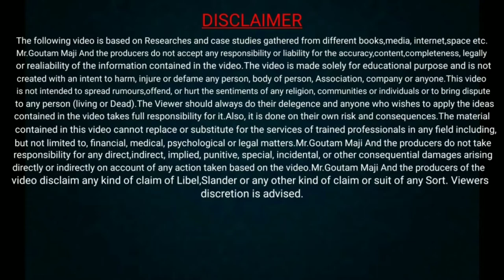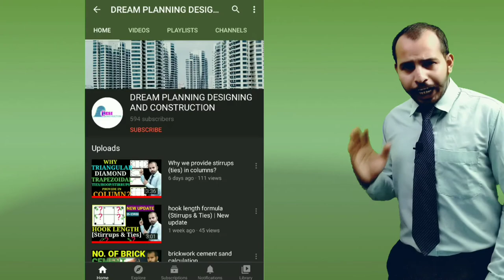drawing and barbending schedule | bbs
THAT IS 1ST LECTURE OF DRAWING AND BAR BENDING SCHEDULE

⓿About Channel Dream Planning Designing And Construction: This channel contains Technical Lectures on "Civil Engineering" from Personal Field Experience by Civil Engineer Goutam Maji.